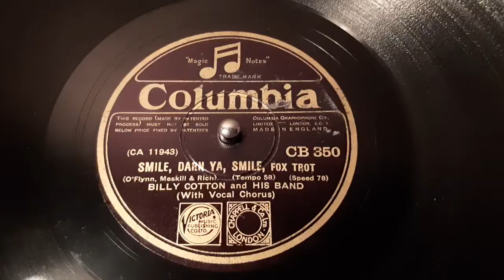Billy Cotton - Smile, Darn Ya, Smile - 78 rpm - Columbia CB350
Vocals by Cyril Grantham.
Made in England, 1931.
Flip: Trees.